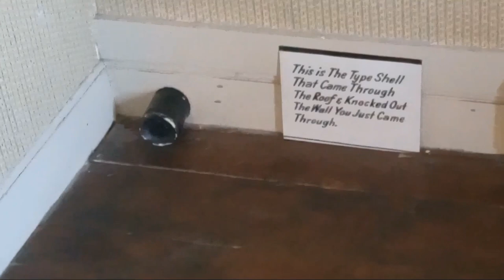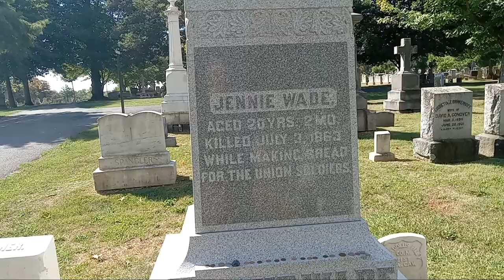Jennie wade house